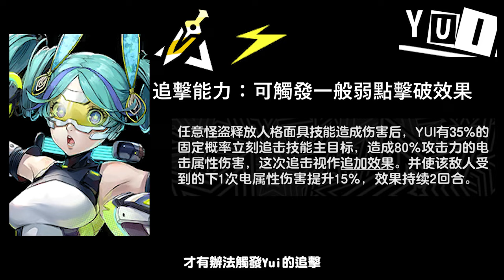【P5X】Yui完整機制解析！Yui全方位技能機制.配速.啟示.隊伍搭配.抽取建議！Bui 電屬性追擊C【女神異聞錄：夜幕魅影】